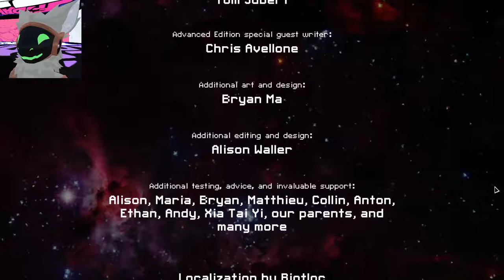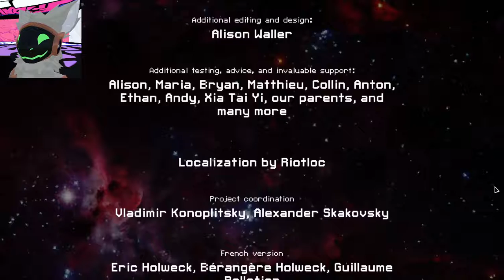Local Toaster Goes to Fight Alongside Toaster Kind | FTL w/VRC cam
Subset games rocks!